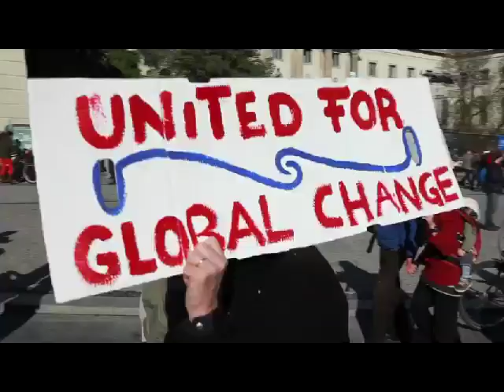The Roadkills - A new low [music video]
From the EP "逆行 [nì xíng]", 2011

Video footage compiled on various public domain documentation of OWS events.